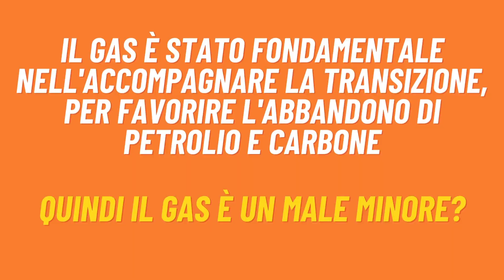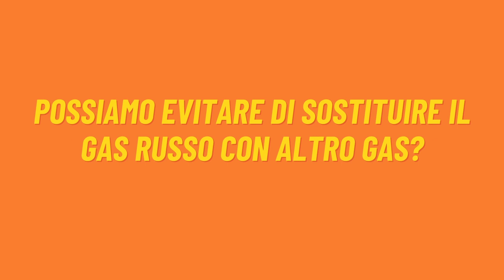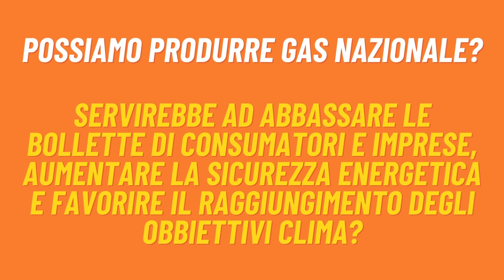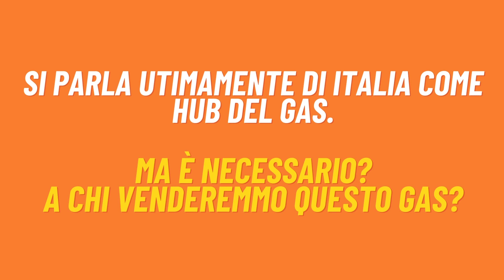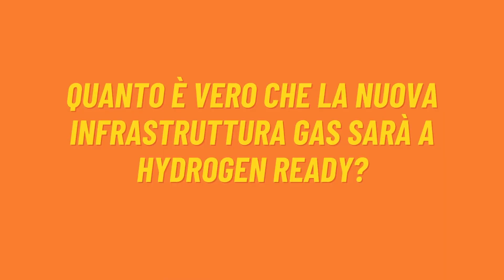Q&A Gas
Q&A con Michele Governatori, responsabile elettricità e gas